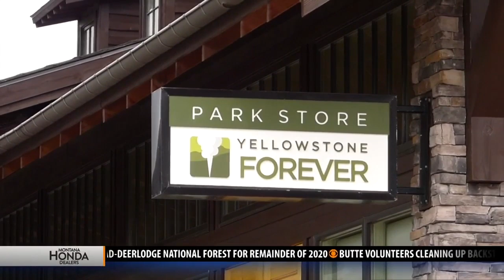Yellowstone Superintendent strives to save Yellowstone Forever